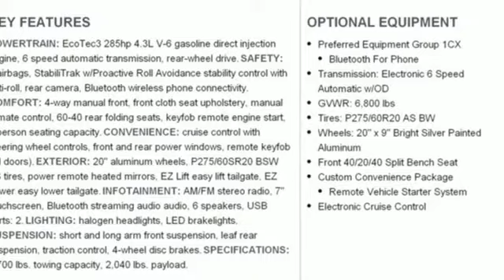New 2019 Chevrolet Silverado 1500 Sunrise FL Miami, FL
Year: 2019
Make: Chevrolet
Model: Silverado 1500
Trim: Custom
Engine: 4.3L Ecotec3 V6 Engine
Transmission: Automatic
Color: Black
Stock #: KZ219124
VIN: 1GCRWBEH6KZ219124
Ed Morse Sawgrass Auto Mall is excited to offer this 2019 Chevrolet Silverado 1500. The Chevrolet Silverado 1500 Custom will provide you with everything you have always wanted in a car -- Quality, Reliability, and Character. You could keep looking, but why? You've found the perfect vehicle right here. There is no reason why you shouldn't buy this Chevrolet Silverado 1500 Custom. It is incomparable for the price and quality. Based on the superb condition of this vehicle, along with the options and color, this Chevrolet Silverado 1500 Custom is sure to sell fast.

Address:
14401 West Sunrise Bouledvard